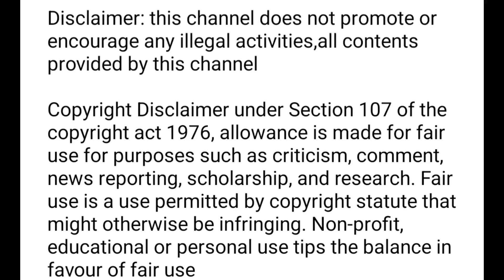instagram bonus option not showing tamil / how to enable bonuses on instagram tamil/Balamurugan Tech